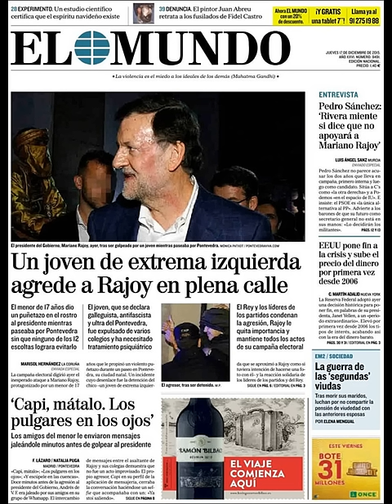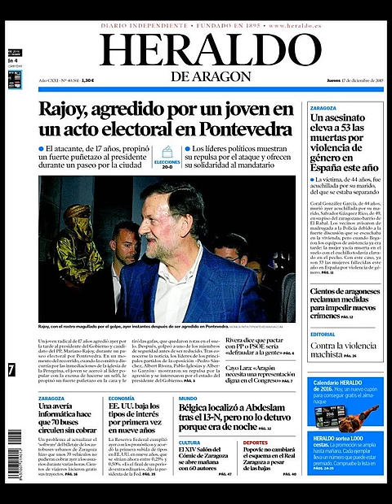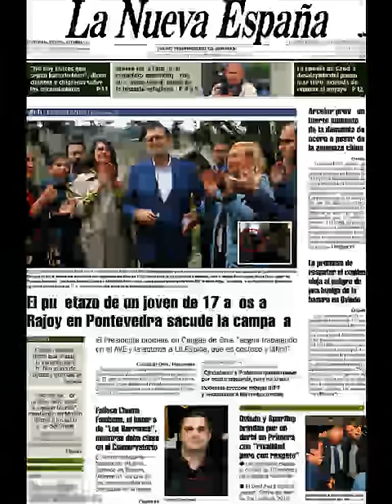Noticias Jueves 17 Diciembre 2015 Principales Titulares Portada Diarios Periódicos España Spain New